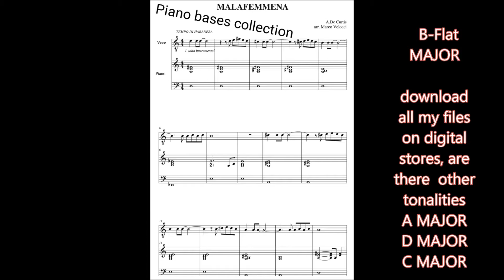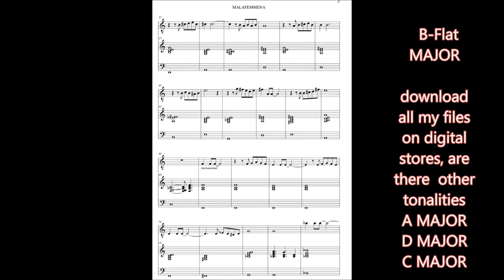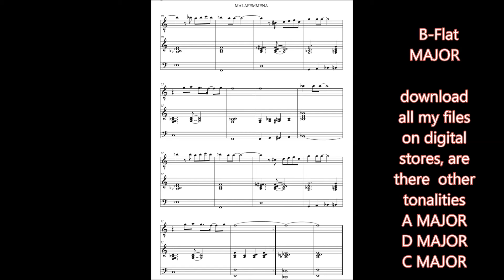Malafemmena - Backing track - Antonio de Curtis - Piano bases Collection